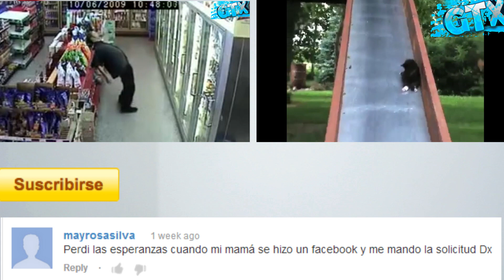LA VENGANZA DEL CHIVO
Un chivo ataca su dueño, una mujer es atacada por una manada de perros , la broma de la silla humana y el secreto de la chancla revelado son los ingredientes del mango de hoy

Como se que os gusta usar los videos para ponerlas en tu pagina web aqui estan los enlaces a los clips originales, sean respetuosos :)

Chica atacada por una manada de perros es salvada

Musica y efectos especiales cortesia de Audiomicro.com